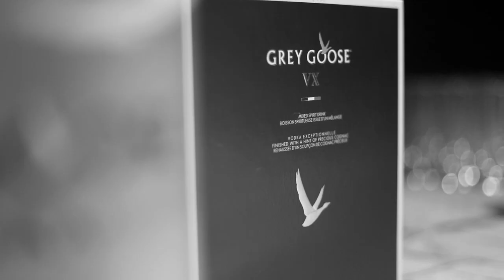GREY GOOSE -VODKA -Taste for appointment - shotbymercy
Videos, Commercials, and Recipes from the World's Best Tasting Vodka : GREY GOOSE® Vodka

Sip Responsibly. Content for those of 18 years and above. Forward to those of legal drinking age only.